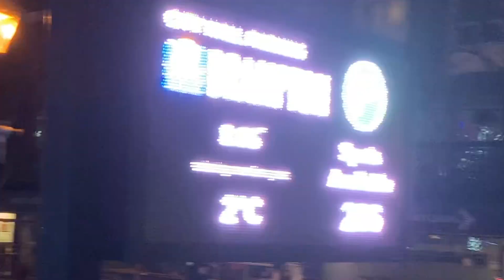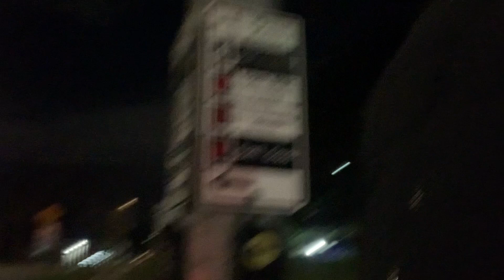How to use Bus Transit in CANADA🇨🇦|Bus Booth Information|Corona Restrictions|Brampton Downtown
Hey everyone here is my another vlog,in this vlog i briefly explained about the bus transit in Canada.Hope you guys like this vlog..